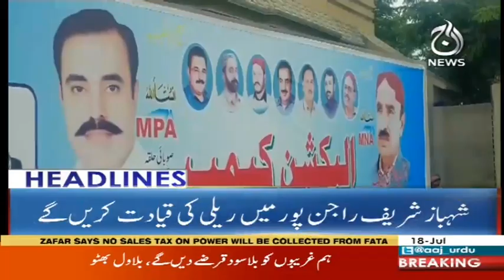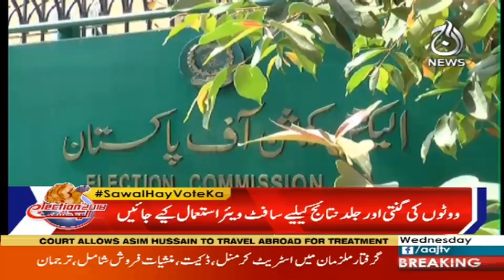Headlines 6 PM | 18 July 2018 | Aaj News